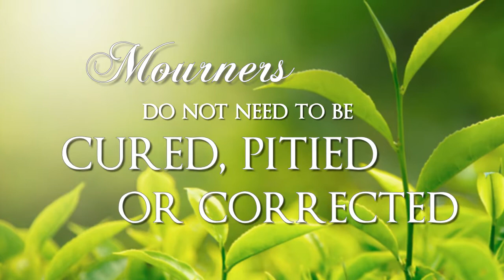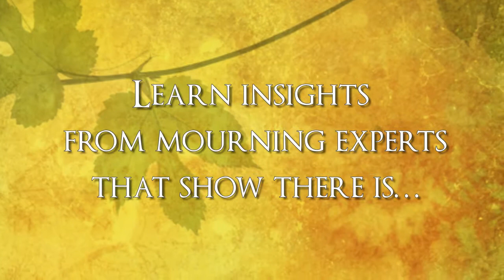Larry M. Barber, LPC-S, CT- Love Never Dies | Xulon Press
Introducing the new Xulon Press book "Love Never Dies" by author Larry M. Barber.  Buy this book today at your local Christian bookstore, OR buy online now from Xulon Press at this address: